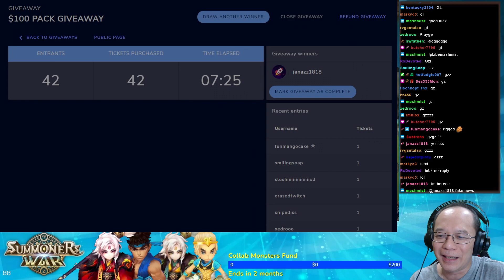Summoners War - THE GIVEAWAY WINNER IS BLESSED WITH DOUBLE NAT5s!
Follow me and watch me on twitch for more future giveaways!